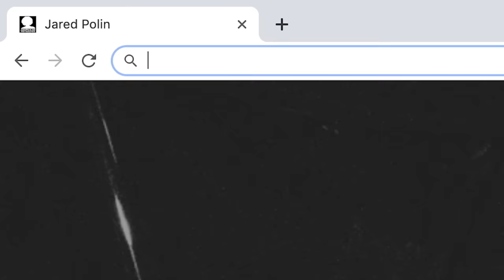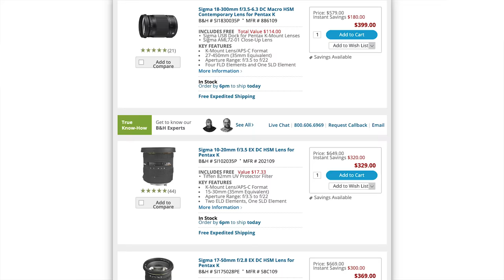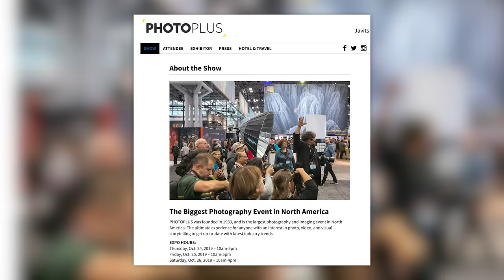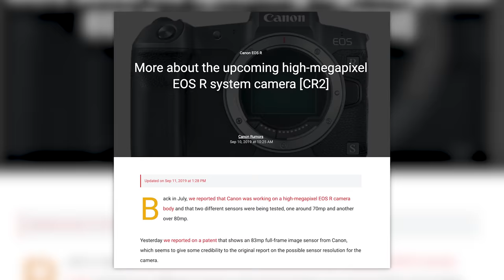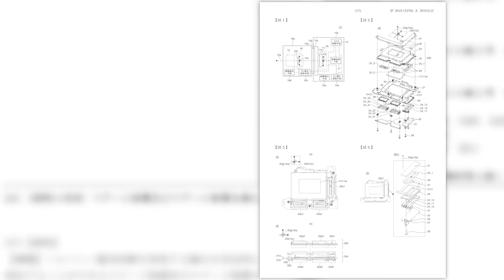SONY DROPS OUT?! Canon’s 83mp EOS RS with IBIS???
Sigma decides it's time to dump the Pentax K mount.  It doesn't seem like Sony will be having a booth at PPE 2019.  And does Canon have an 83 megapixel full frame mirrorless EOS R up their sleeves?